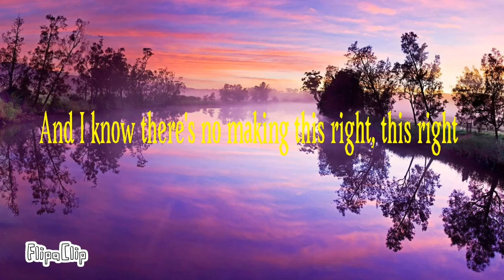Waste It On Me Meme Original by Tsunami Of Death(for xXmysteryXx :3)